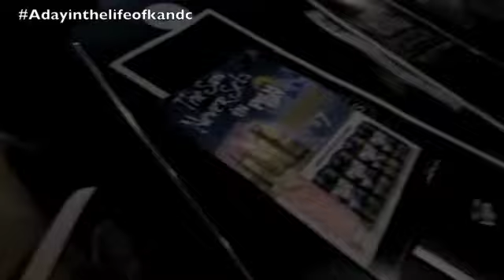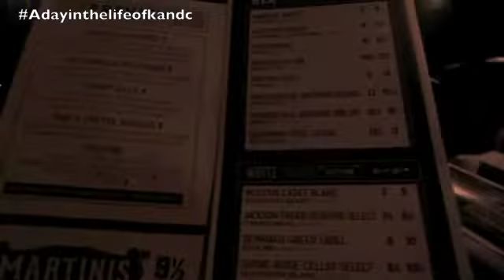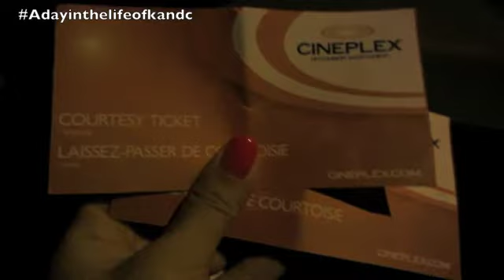VLOG: I'M OVER DRESSED! | DATE NIGHT FRIDAY! (August 1, 2014)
xo kandc